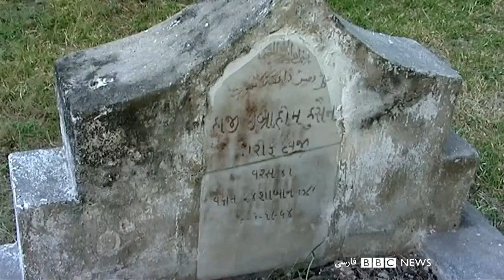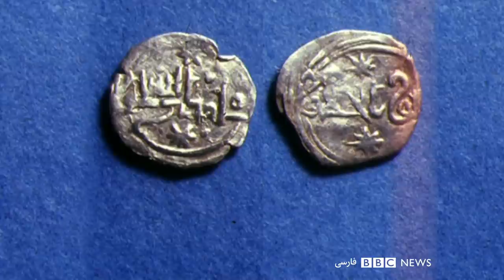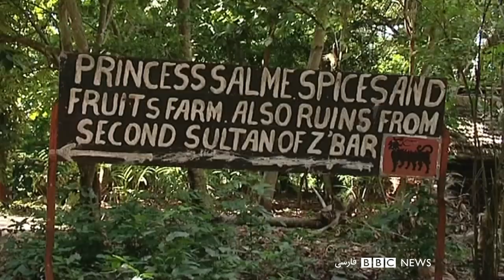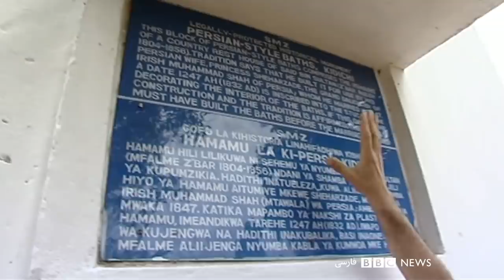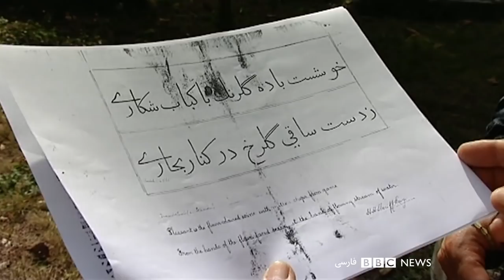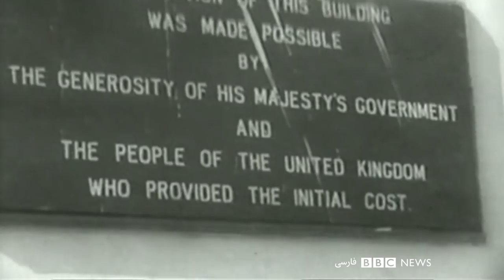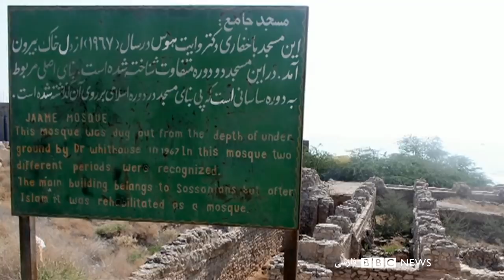از شیراز تا زنگبار: در جستجوی نوروز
نزدیک به هزار سال پیش گروهی از بازرگانان ماجراجو از استان فارس و از راه دریا به به شرق آفریقا رفتند. این گروه که از آنها  در تاریخ نامی برده نشده، مانند کریستوف کلمب (کاشف آمریکا) قصد در کشف و ارشاد مردم در سرزمینهای ناشناخته داشتند. آنها که در آفریقا چندصد سال ‘دولت زنگی’ را تشکیل دادند، پایتختی در تانزانیای امروز ساخته و جزیره زنگبار را مرکز تجارت و زندگی خود قراردادند. اکنون نسل‌های بعد به نام شیرازی ها بعنوان قشر گزیده جامعه در زنگبار و تانزانیا و آفریقای شرقی زندگی و حتی سنت‌های نوروزی‌شان را در تابستان برگزار می‌کنند.
این برنامه نتیجه پژوهش‌های چند ساله علی عطار تهیه کننده بی بی سی است که همراه با بهزاد بلور به جستجوی کشف واقعیت‌ها می‌روند.